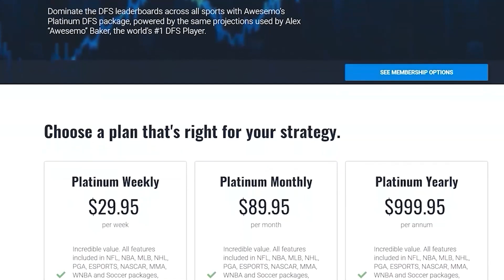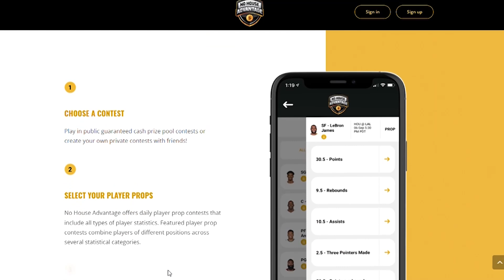High Stakes Ep. 10: 'GeneBKim' on His Own DFS Projections, High Stakes Poker & Teaching at Stanford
Awesemo DFS expert Neil Orfield sits down with GeneBKim and chops it up about everything from creating his own DFS projections, his poker career and how he combined fantasy sports and betting into a college class at Stanford.

There's football in April!